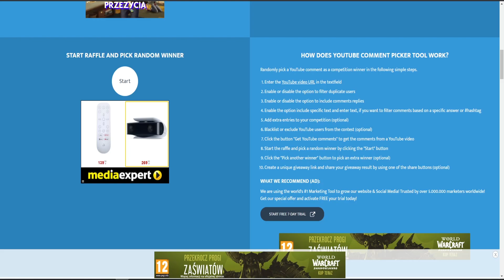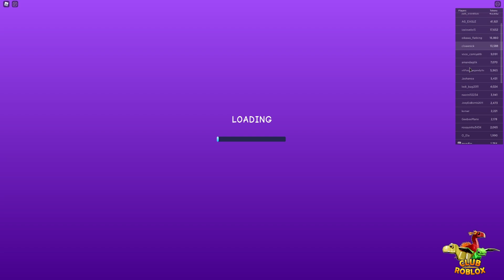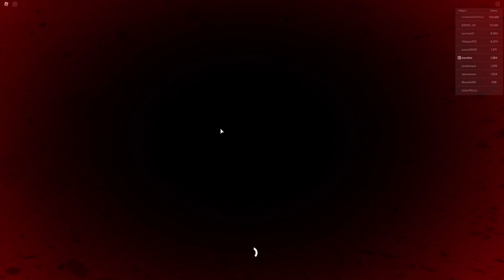ADOPT ME VS CLUB ROBLOX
Dobijamy 200000 subów!!